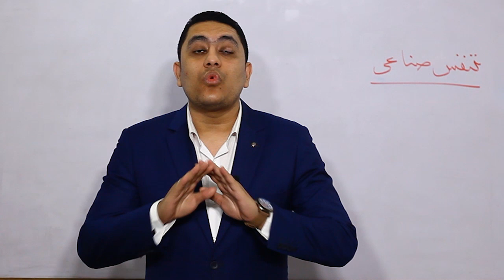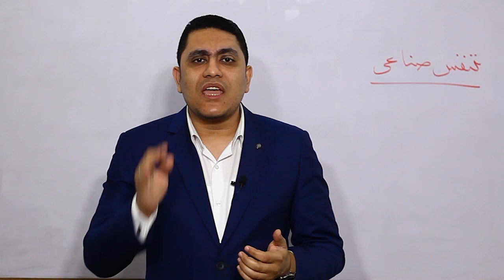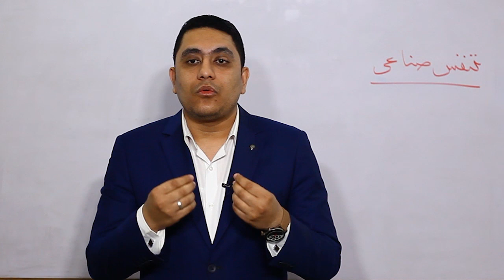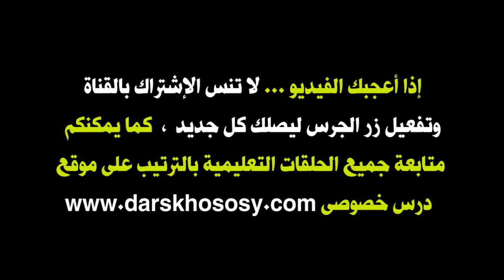رسالة هامة لطلاب الثانوية العامة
مجموعة رسائل يوجهها أستاذ لطلاب الثانوية العامة للتحفيز على الإجتهاد ومواجهة الضغوط والظروف التى يواجهها طالب الثانوية العامة